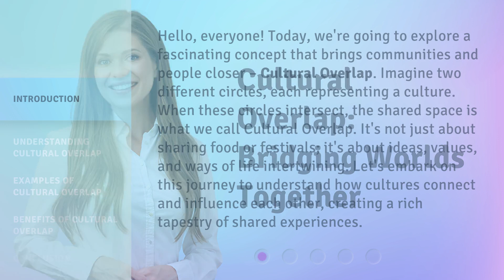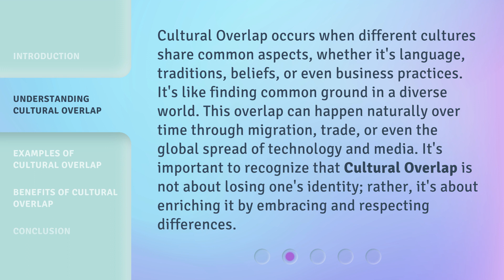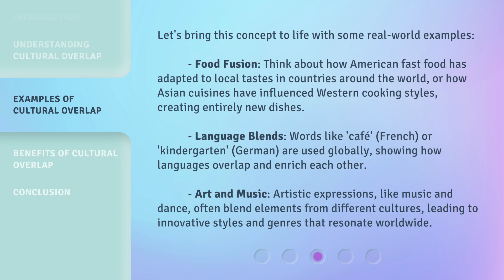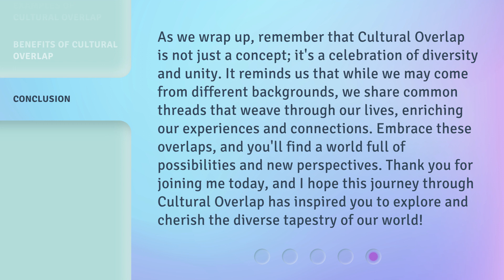Cultural Overlap: Bridging Worlds Together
00:00 • Introduction - Cultural Overlap: Bridging Worlds Together
00:45 • Understanding Cultural Overlap
01:20 • Examples of Cultural Overlap
02:05 • Benefits of Cultural Overlap